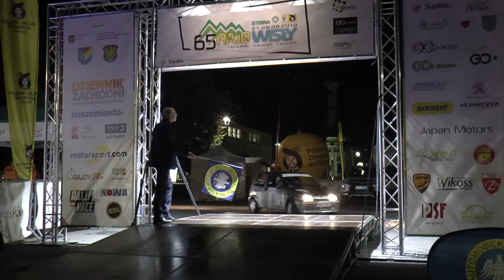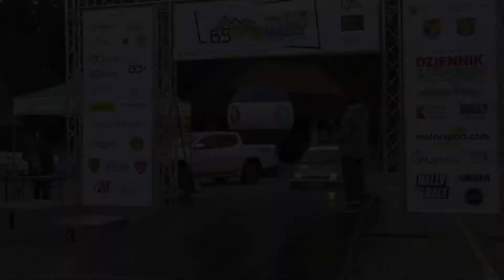65 Rajd Wisły 2019 | 3 Runda RSPS | Kacper Włoch / Piotr Wójcik - Fiat CCS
65 Rajd Wisły 2019 | 3 Runda RSPS | Kacper Włoch / Piotr Wójcik - Fiat CCS